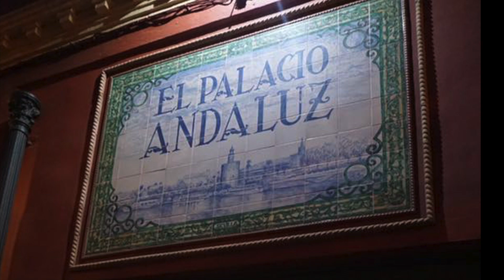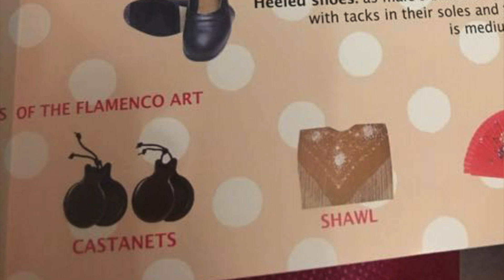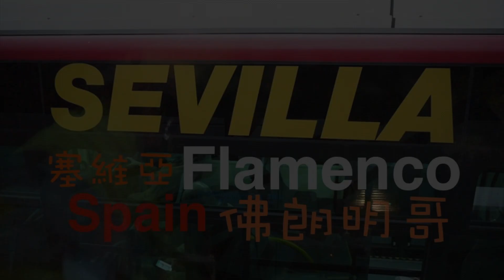[西班牙之旅] Sevilla 看佛朗明哥表演｜Flamenco show in Sevilla Spain💃💃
精彩絕倫 ！Flamenco show in Sevilla Spain🇪🇸
歌手的歌聲很有吉普賽人的滄桑，舞者的專業表演令我非常震撼！！。

👇 人氣影片